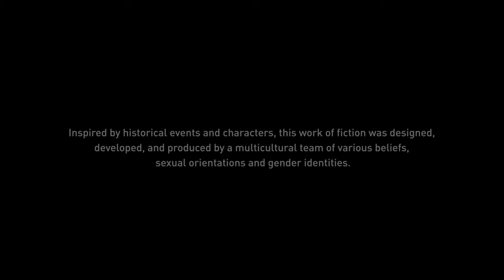Assassin's Creed® Odyssey_20200127155008